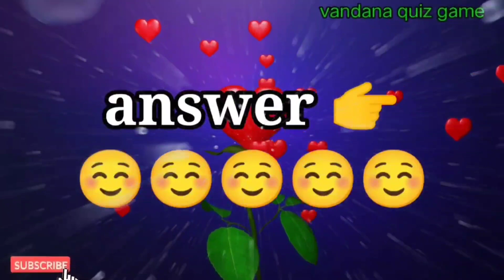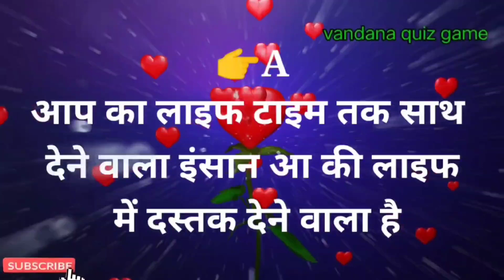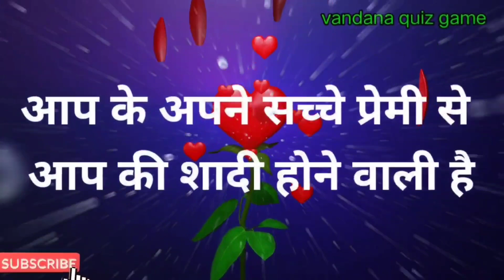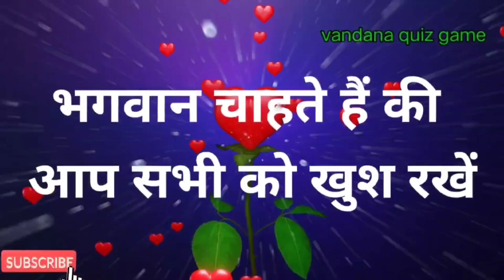god आपकी कौन सी इच्छा पूरी करने वाले हैं? choose one number/wish/love game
vandana quiz
vandana games
couple games
love quizzes
love game

vandana quiz
vandana games
vandana